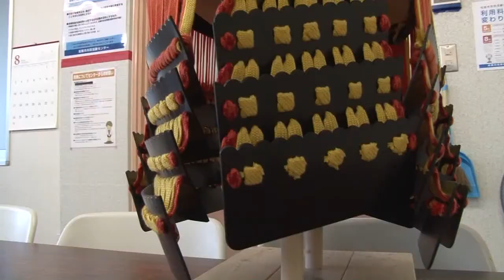武者姿で松阪歴史再発見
作：河合典之さん
ビデオサロン2015年9月号「ビデオ道場」投稿作品より